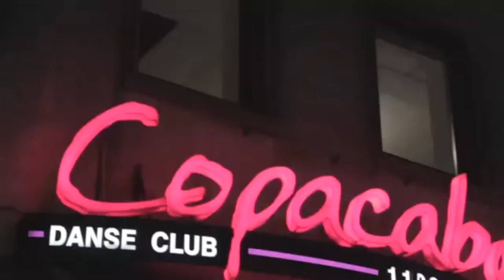Wolffman & Bram Wijsman - Copacabana (Official Music Video)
Dance Floor Magic: Wolffman and Bram Wijsman’s Epic 'Copacabana' Remake!
You know that feeling when a song just screams "summer anthem"?
Well, get ready to feel it big time with the latest release from Wolffman and Bram Wijsman!
Bram had this genius idea to give Barry Manilow's evergreen hit "Copacabana" a 2024 dance makeover, and who better to team up with than his neighbor, the notorious producer Wolffman!

From the get-go, Wolffman was all in. The duo wasted no time and hit the studio, cooking up what’s destined to be the ultimate summer tune.

The real fun started one early morning at 6 AM when Bram decided to blast the track once more at home at full volume with the windows open. It woke up his neighbor Wolffman, who shot him a text: “Dude, it’s a good thing you’re my neighbor and you’re blasting our track through the streets of Haarlem, but seriously...” To which Bram cheekily replied, “Bro, what are you doing awake? Go back to sleep, wahaha.”

After testing it out with overwhelming success in the clubs, it was clear – "Copacabana" is THE track to kick off summer 2024. Get ready to get in the mood because this remake is pure fire. If you haven't heard it yet, turn it up, and let the summer begin!